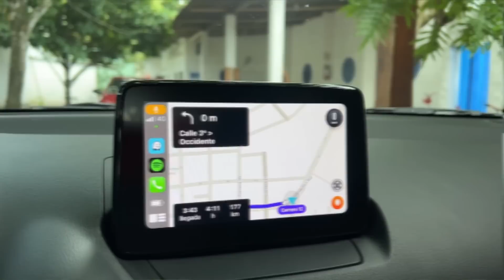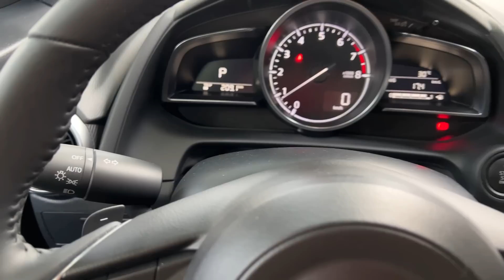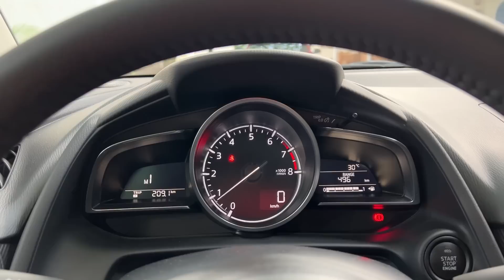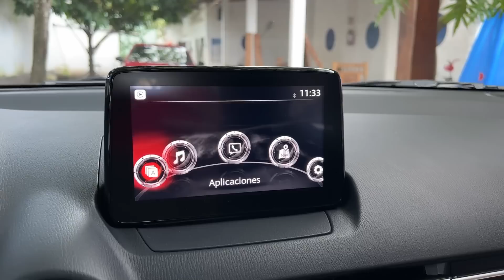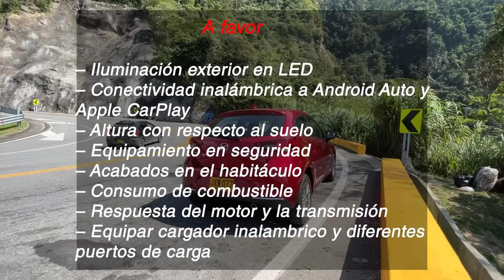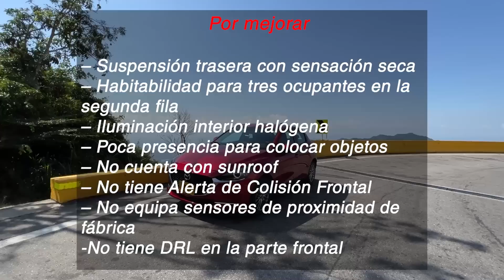MAZDA 2 SPORT GRAND TOURING LX 2022/23 | Más vigente que nunca | Prueba de Manejo!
Por tradición, el Mazda 2 es uno de los autos subcompactos más completos del mercado colombiano. Así es su más reciente actualización, estrenada en octubre de 2021 como modelo 2022, pero a la venta desde este mes como modelo 2023.

00:00  Introducción
00:44  Diseño exterior
03:02  Motor
03:45  Ambiente y detalles en el interior
07:43  Segunda fila de asientos
09:02  Maletero
09:40  Seguridad
10:55  Sensaciones de manejo y Conclusiones
17:29  Precio